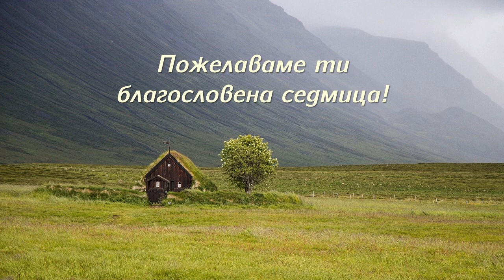02.04.2023 - Не чрез дела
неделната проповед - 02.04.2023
Пастор Джеф Шергалис